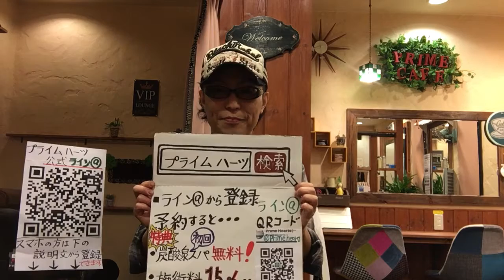伊奈町 美容室 ショートカット ショートボブが得意 白髪 美容室は若い人ばかりと嘆いている方